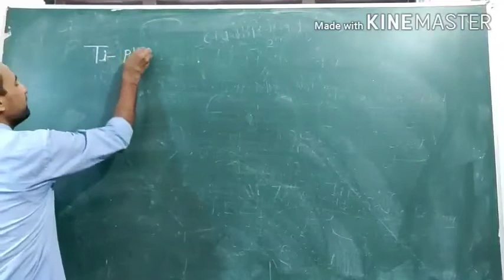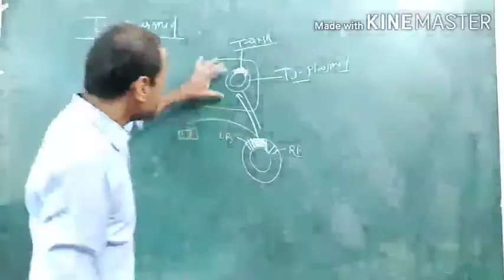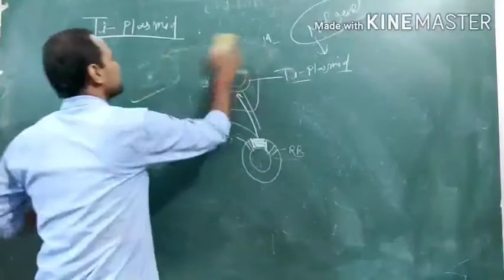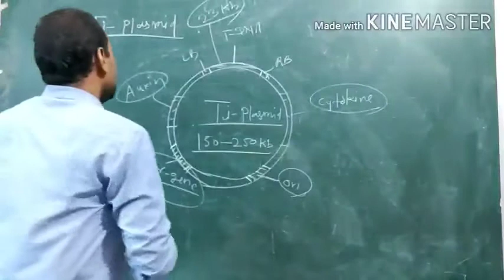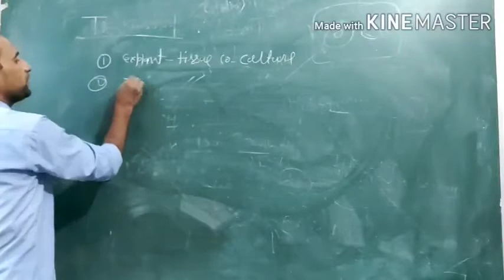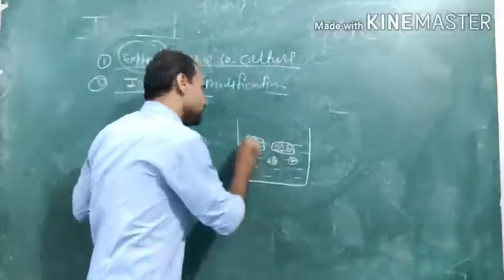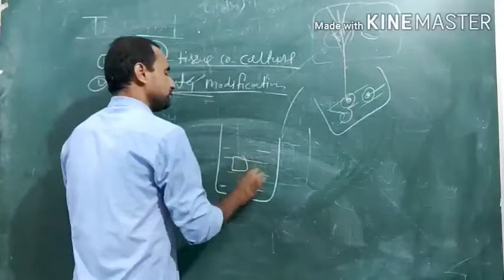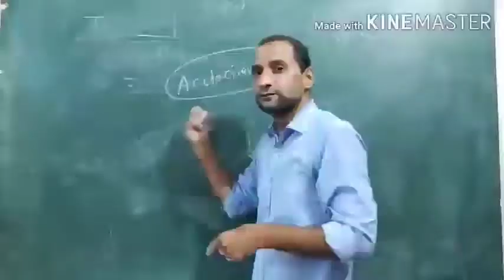Ti plasmid and gene transfer